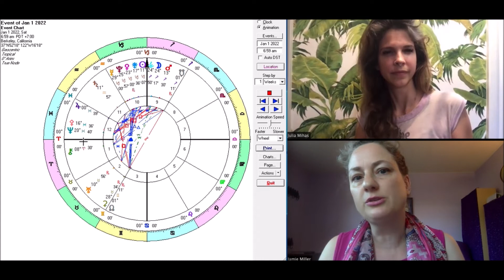Jupiter Enters Aquarius | Expansion of Community and Technology| Pandora Astrology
Jupiter is about to leave dour, grumpy Capricorn for electric, eccentric Aquarius in the middle of December. Jupiter brings expansion wherever it goes, so we can expect growth and expansion in technology and politics because of Aquarius’ themes around tribe and social networks. What’s it going to look like? And how’s it going to affect you?

Want a reading? You can get one with a member of our team as soon as this week, about love, career, your life purpose and your destiny

Be good to you!